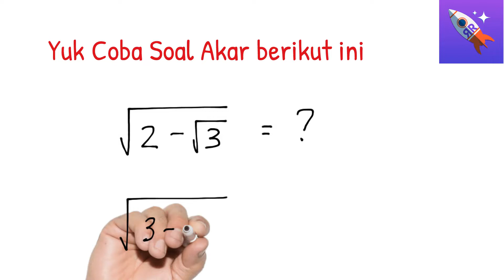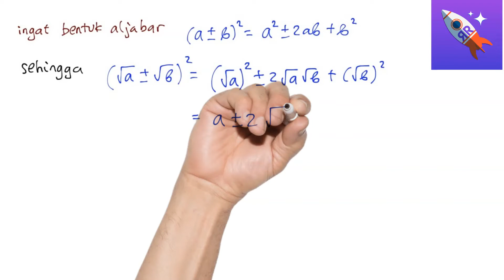TRIK Mengerjakan Soal AKAR dalam AKAR (2) (Kursus Online Rp.9.900 cek deskripsi Video)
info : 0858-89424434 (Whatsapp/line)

trik mengerjakan akar dalam akar

Selamat Belajar!